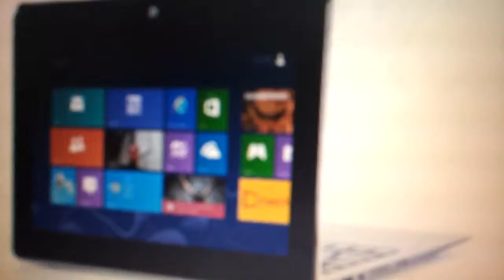Asus Taichi 21